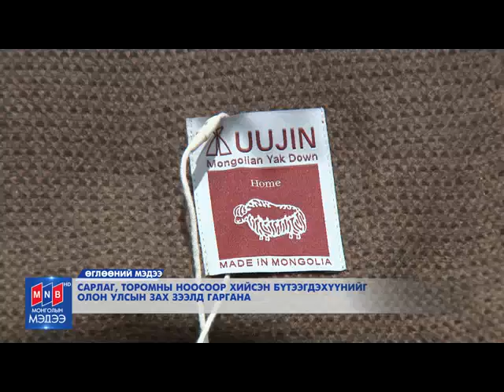Ногоон алт төслийн маркетингийн бүрэлдэхүүн хэсгийн хаалтын ажиллагаа/MNB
ШХА-ын Ногоон алт төслийн маркетингийн бүрэлдэхүүн хэсгийн хаалтын үйл ажиллагааны мэдээлэл MNB сувгаар